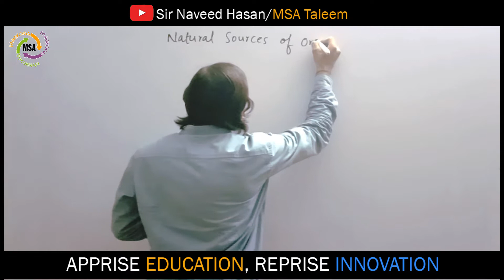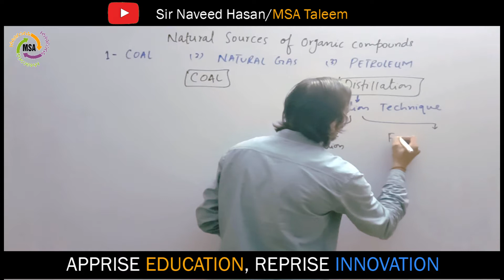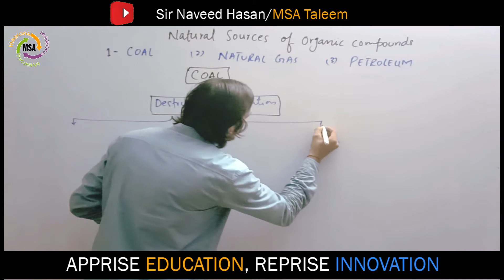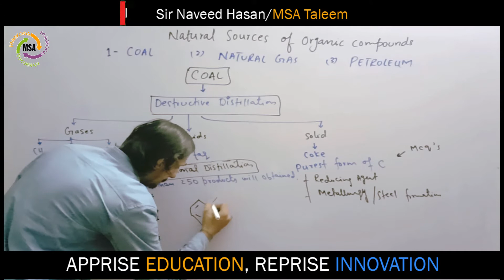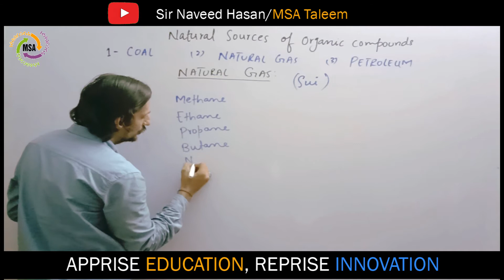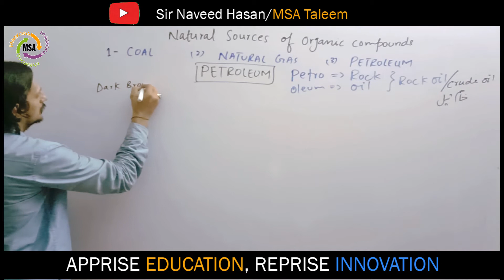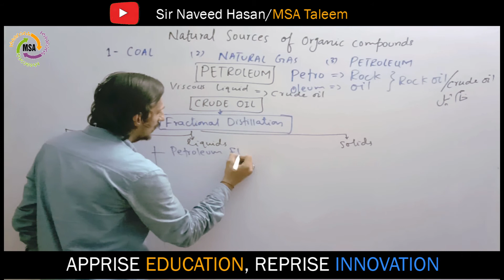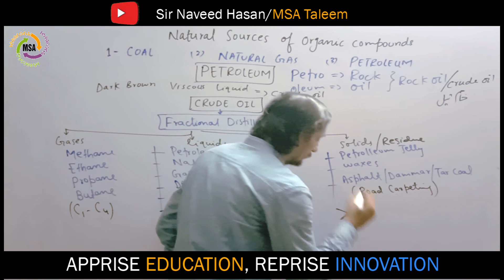Natural sources of organic compounds || Distillation || Petroleum | Natural Gas || Coal | MSA Taleem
Topic: Natural sources of organic compounds
XII-Chemistry
chapter# 06
Lecture# 08
Lecturer: Naveed Hasan